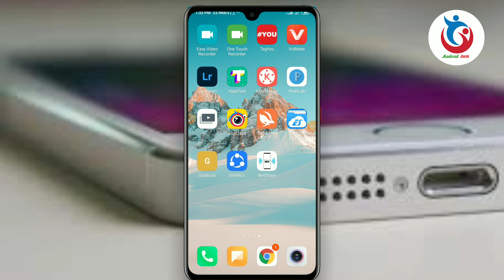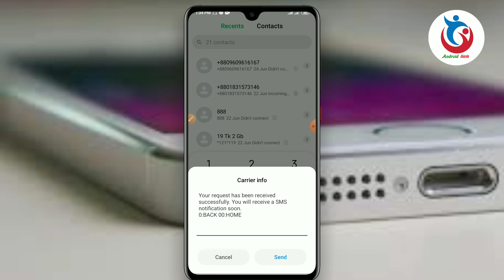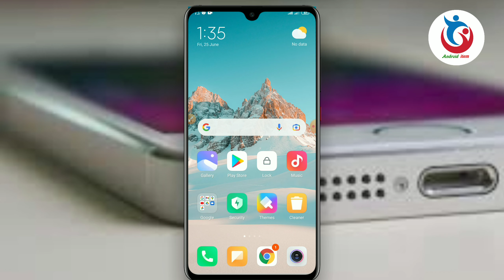Banglalink mb offer 2021 | Banglalink internet offer 2021 | 5 GP Banglalink BL internet free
Banglalink GB Free Internet | BL Free MB Code 2021 | Free MB Banglalink 2021 | Banglalink Free Net | BL Free Internet Code 2021 | Banglalink Free MB | Free MB Banglalink 2021